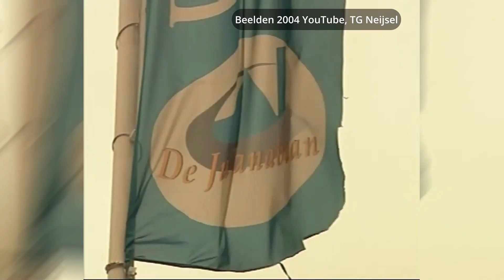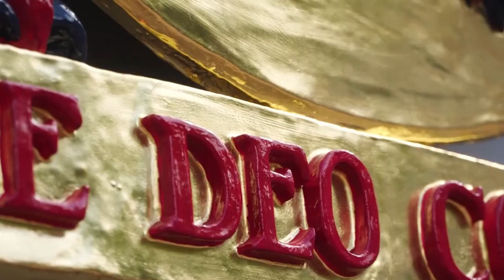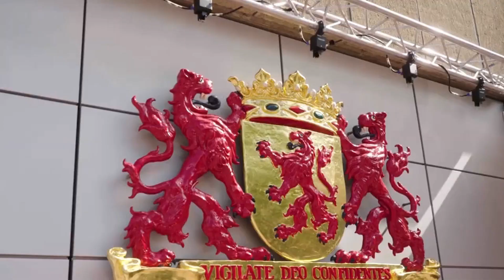Regionieuws TV Weekoverzicht - met de belangrijkste gebeurtenissen van de afgelopen week 36.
WEEKOVERZICHT van Regionieuws TV met de belangrijkste gebeurtenissen van Regionieuws.TV uitgezonden op RegioTVinfothuis in de Regio Den Haag - Haaglanden - Zuid Holland